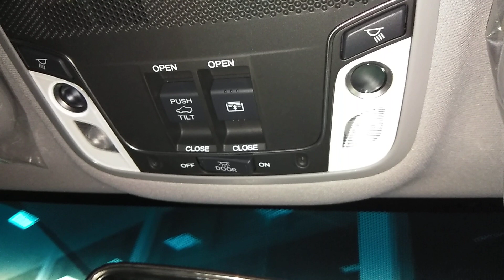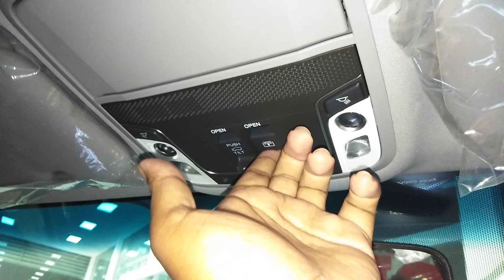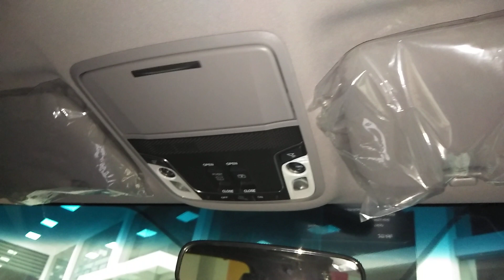Cara Buka Sunroof CRV Turbo Prestige Yang Benar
Cara Buka Sunroof CRV Turbo Prestige Yang Benar Dan semoga Bapak Ibu menjalankannya sesuai prosedur SOP Untuk merapat rotary sunroof Dan cover nya.

Untuk informasi wilayah Aceh dan Medan
Hubungi : Sutikno Honda
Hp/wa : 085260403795